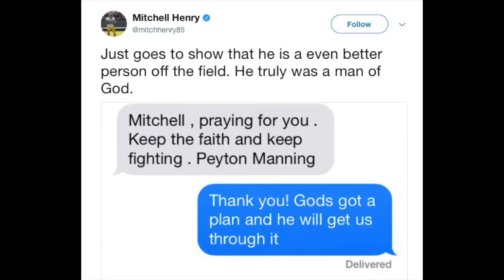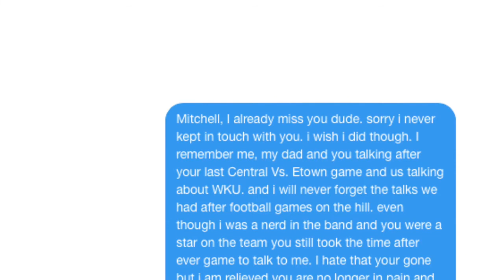I lost a friend (Wait till the end) 6:30:2017 |Travis Coaster Vlogs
Follow Travis On Twitter/Instagram/Facebook @TravisCoaster

Follow The Podcast @CoasterCasters On Twitter, Facebook And Instagram

Travel:
Follow Danielle On Twitter @Traveling_Dann0
Follow Mel On Twitter @MellsDieIn
Follow Will On Twitter @HHNDawg
Follow Rylee On Twitter @RyleeMCarroll

Wrestling:
Follow Keenan On Twitter @KJWFlawless1
Follow Aaron On Twitter @MrEnt92
Follow Xeryus On Twitter @XThreeee

Pop Culture:
Follow Pedro On Twitter @TheMediaNut
Follow Maor On Twitter @maorouzana
Follow Alejandro On Twitter @TheRADDman

Go Check Out For all Of Your Travel Needs!

Special Thanks To These People For Support (These Are Their Twitter Handles)